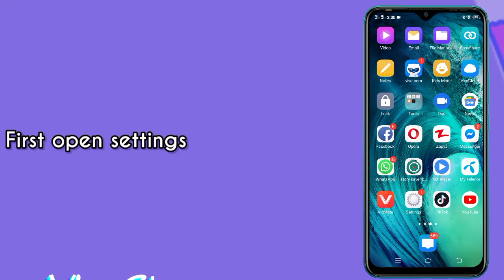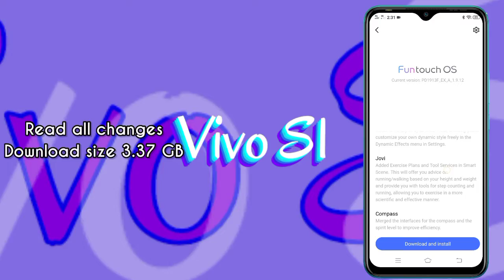Vivo S1 Latest Update of Android 10 | New Better OS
Request To You Dear

Topic

Vivo S1 Update

Size 3.37GB

Full OS Shift to New One Android 10

High End Performance

Optimize Battery

Clean and All over new look and feel

Some new apps and changes in camera

Much more than you aspect

Related Topic

MUSIC CREDIT

Request